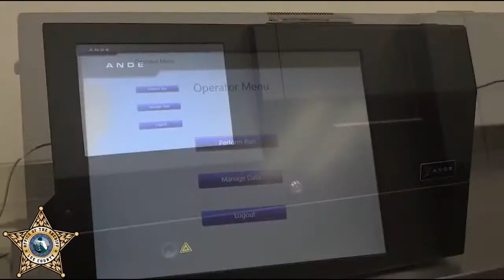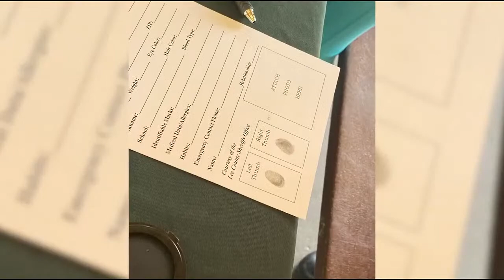LIVE WITH LCSO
Arrests and drugs off the streets because of operation Manor Mayhem...PLUS state of the art technology that landed a killer in jail.